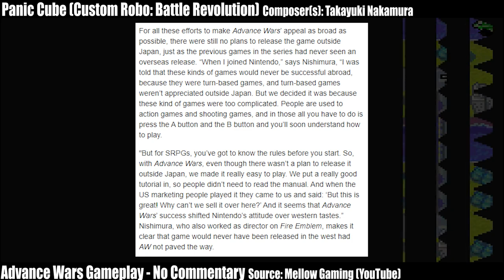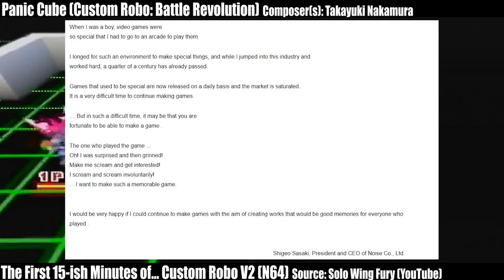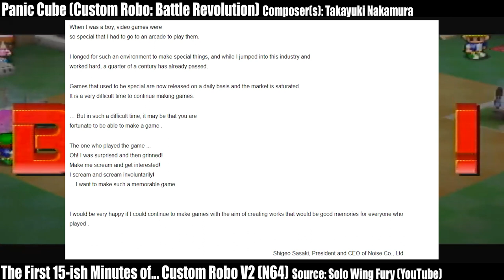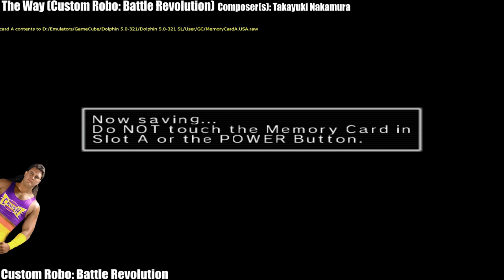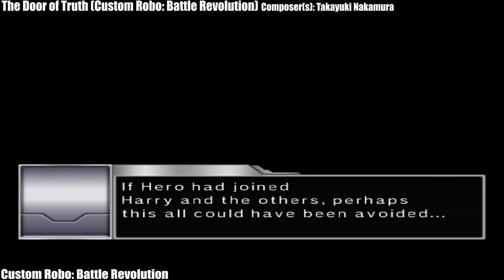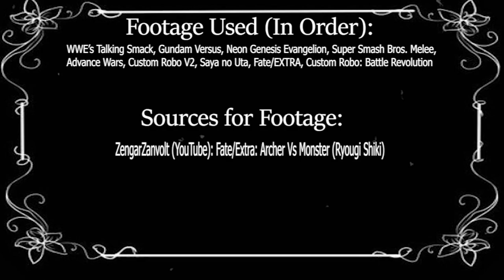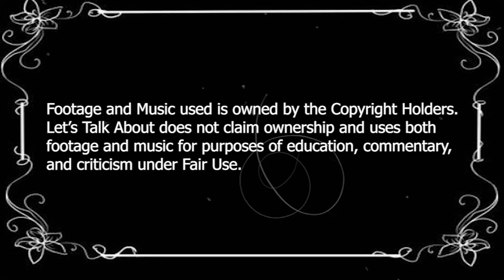Let's Talk About Custom Robo: Battle Revolution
Taking a step away from horror for the time being, Noah Campbell, firm believer in Round Earth Supremacy, must tackle Flat Earth Heresy in the form of Custom Robo: Battle Revolution. Despite it embracing some truly ridiculous notions, will Noah like Custom Robo? Or does it deserve the Darwin Award?

(Custom Robo 1 in English)

(Noise's Company Profile)

(Noise's Message from the President)

(Bit of background history for Advance Wars and its connection to Fire Emblem)